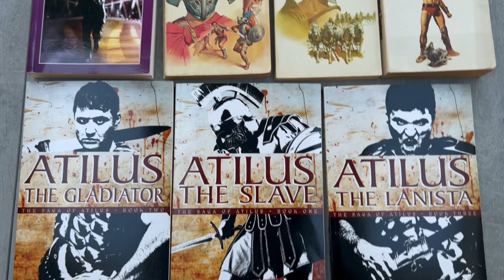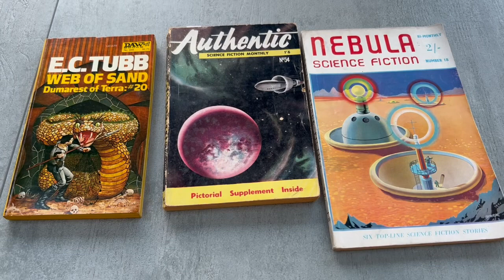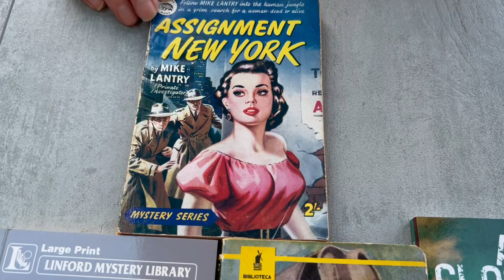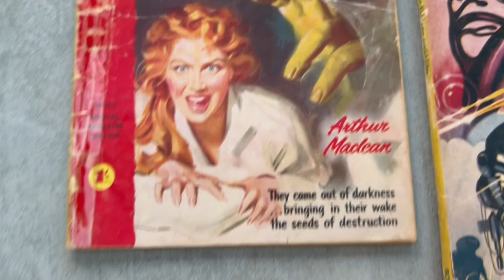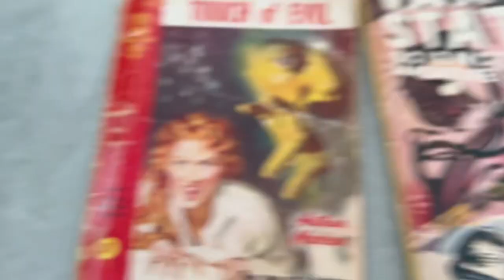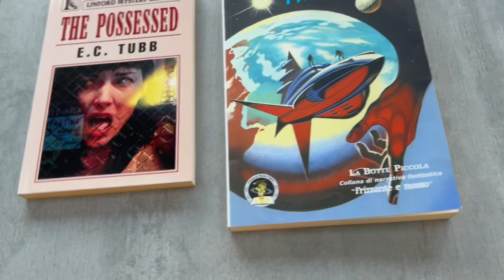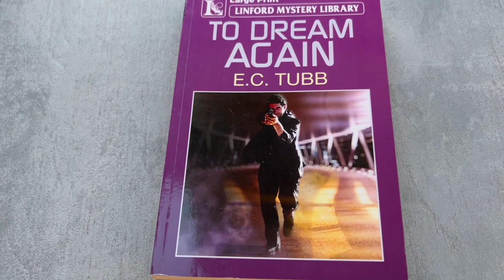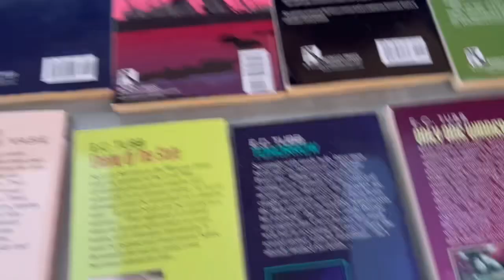E.C. Tubb’s Detective Fiction (#70)